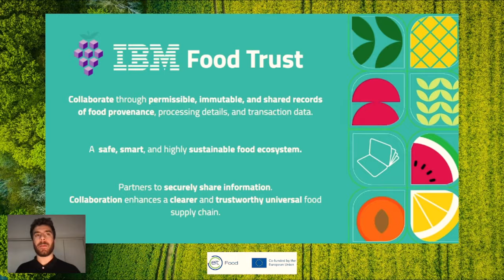Inspire Programme Summer-Fall 2023 - EIT Food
Inspire Programme is mentoring a new generation of European entrepreneurs and innovators.